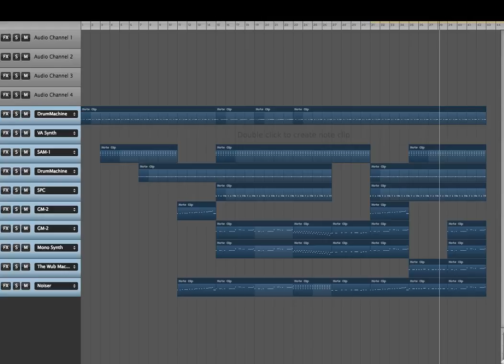Sneak Peak of my New Song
hey bois
so its been almost 4 months
thats cool
anyways
my birthday is comin up so
might get a new computer
idk
i have new videos planned, like csgo comp highlights, a scarce parody, and stuff like that. both will take a crap ton of editing so dont be surprised if there will be a bunch of dumb filler vids before i release those
btw the full song might come out soon, in theaters near you
yes i know i forgot the second parentheses but im too lazy to fix it so idc
ok bye